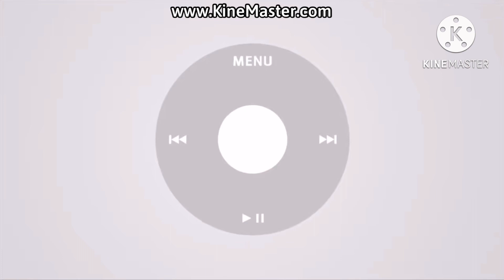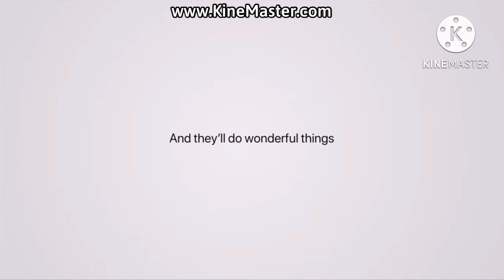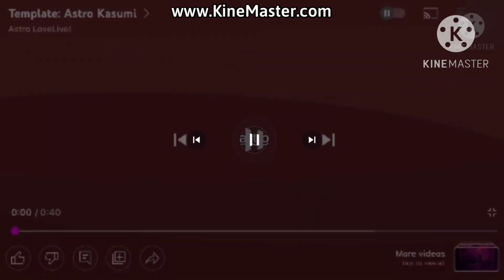Channel Continuity (22/12/2022): Astro Umar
CH 629